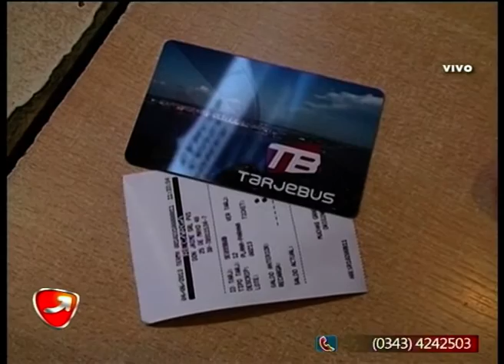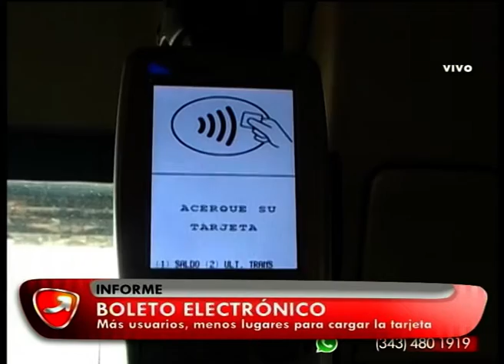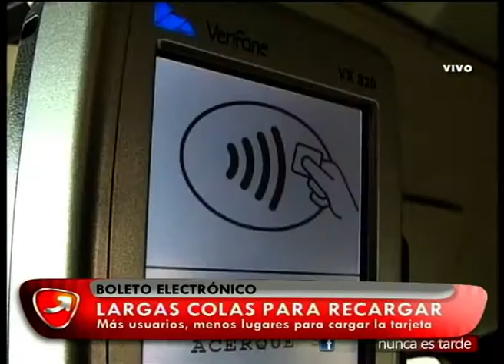NUNCA ES TARDE INFORME BOLETO ELECTRONICO 22 02 16